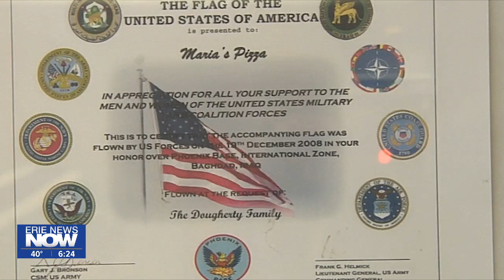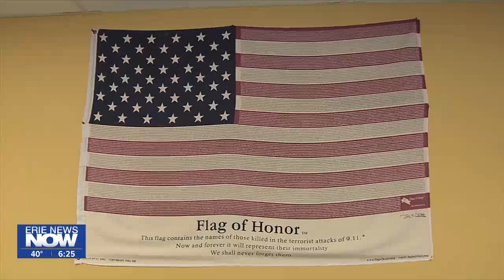Generations of Wagner's Served in the U.S. Military: Remembering Our Vet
Our weekly series, Remembering Our Veterans continues with the story of a band of brothers from Erie.